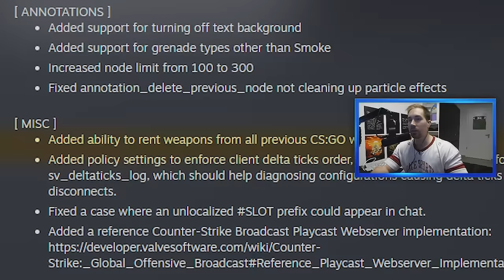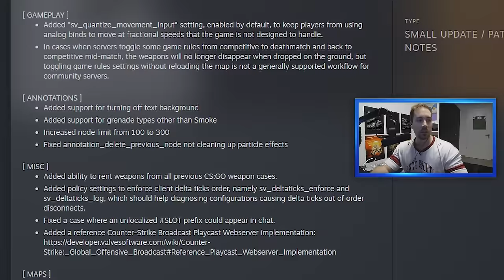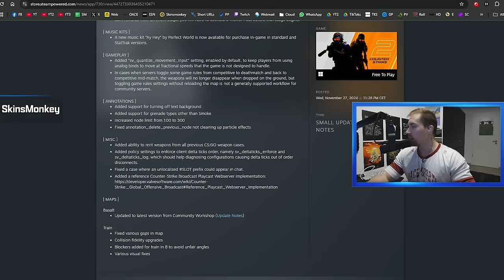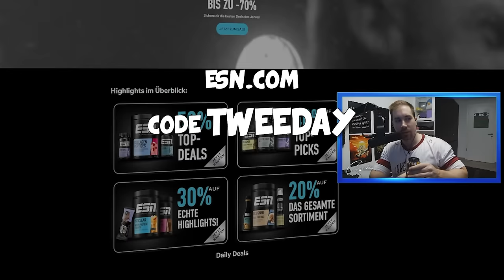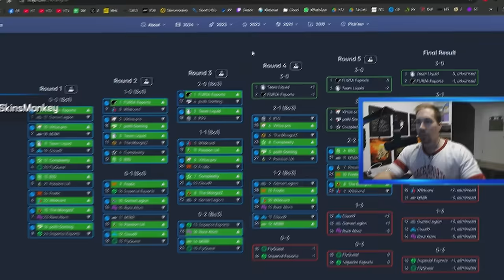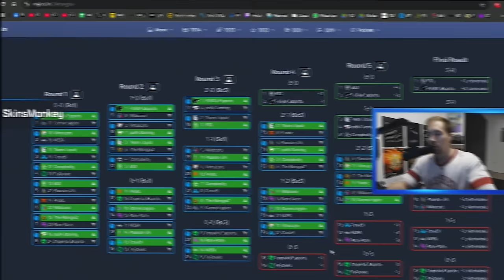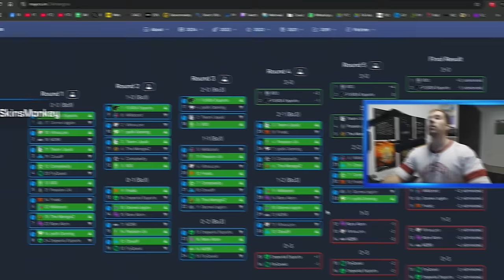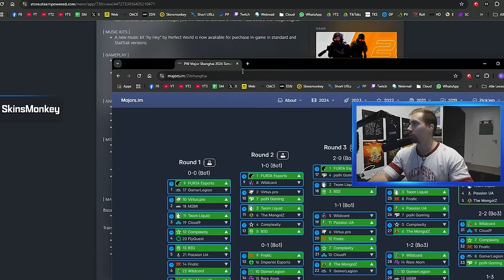MY DIAMOND COIN FORMULA... (Opening Stage Pick'Em Shanghai Major)